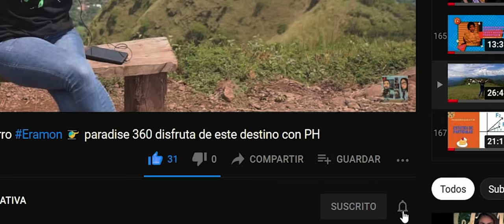Mirador y Restaurante Las terrazas del Alto. ✈️turismo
Vagando por Mirador y Restaurante Las terrazas del Alto, en Chalatenango.